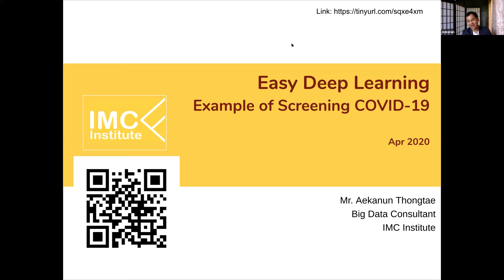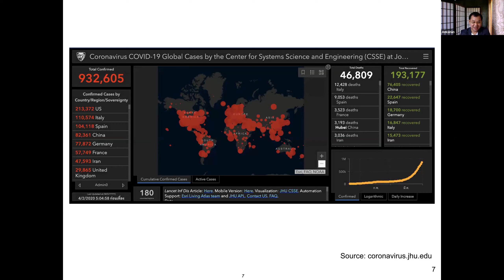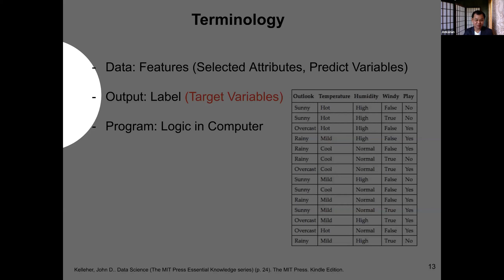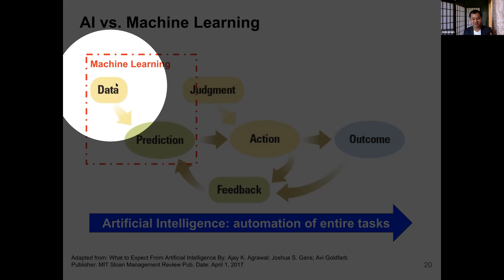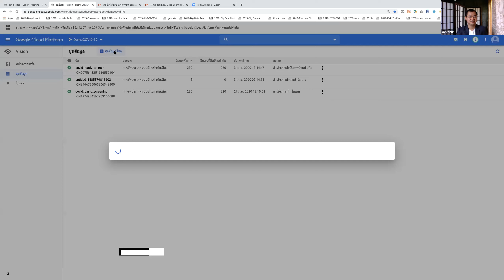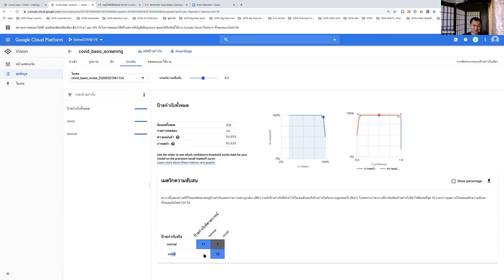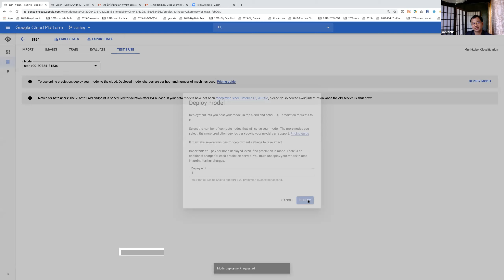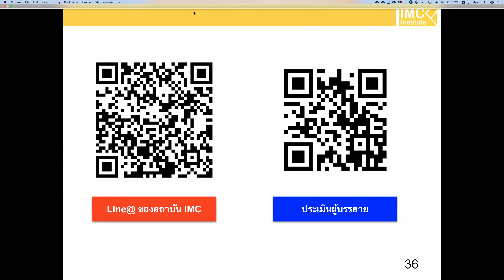Free Webinar #2 "Easy Deep Learning Example of Screening COVID-19"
Free Webinar Easy Deep Learning Example of Screening COVID-19

ร่วมพูดคุยสบายๆใน Topic AI และ Machine Learning ศึกษา Case Study ที่เกี่ยวข้องกับ Covid-19

โดยวิทยากรผู้เชี่ยวชาญด้าน Big Data /Data Analytics คุณเอกอนันต์ ทองแท้